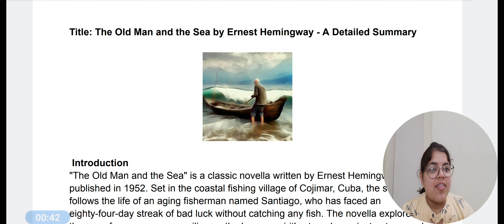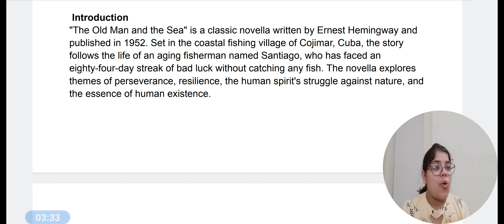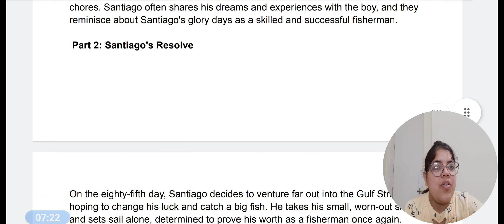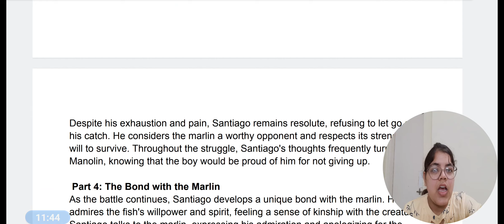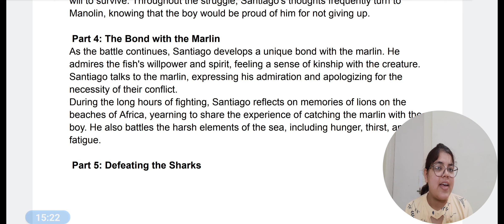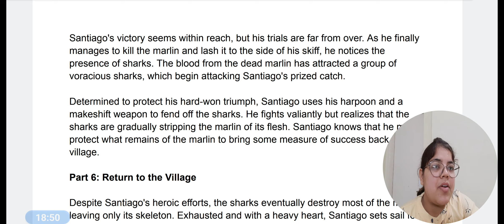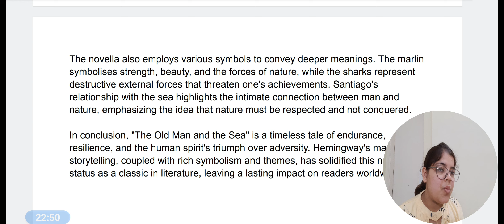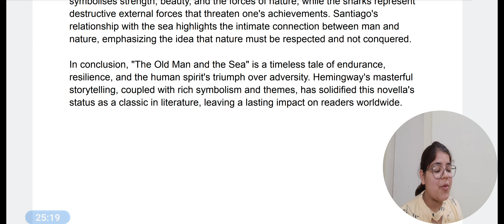The old man and the sea by ernest hemingway /jssc / tgt / cgl / jmscce /